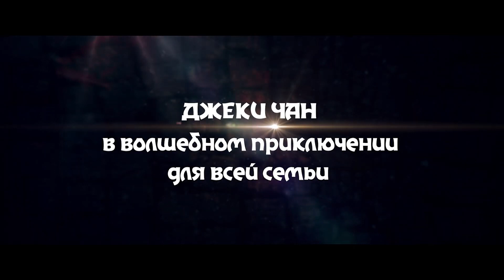Рыцарь теней / Рыцарь теней: Между инь и ян (2019) Трейлер на русском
Когда-то в мир людей проникли ужасные демоны, которые сеяли вокруг хаос и смерть. Тогда с небес спустился ученый, которому удалось создать оберег. Он обезвреживал демонов и рисовал в воздухе книгу, из которой появлялось пламя. Словно огненная цепь она окутывала демона и затаскивала его на свои страницы, становясь для него тюрьмой. Однако не всех демонов удалось изловить, и некоторые смогли скрыться.